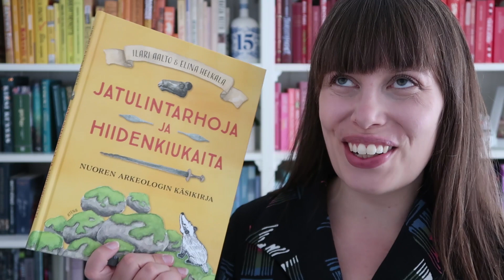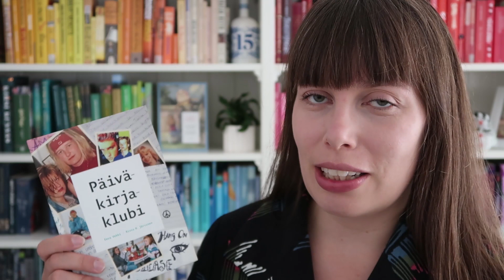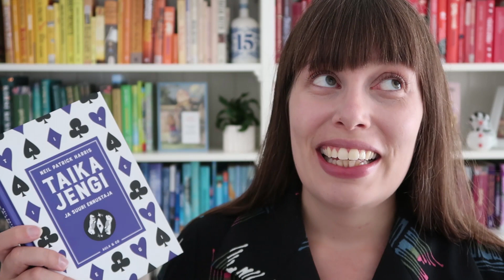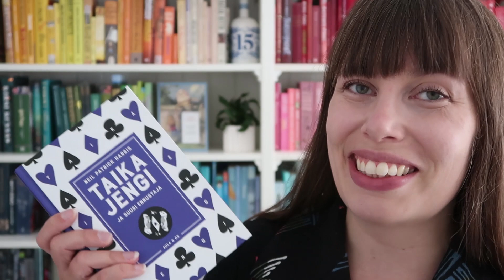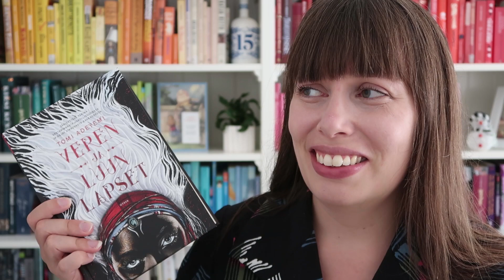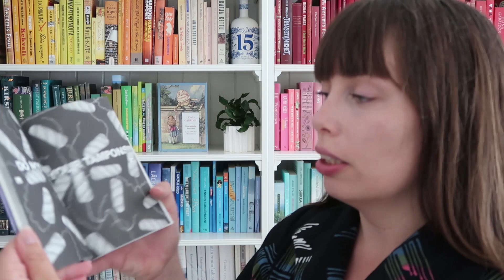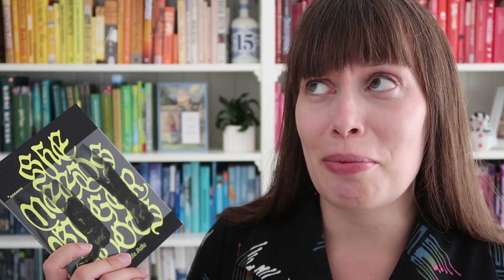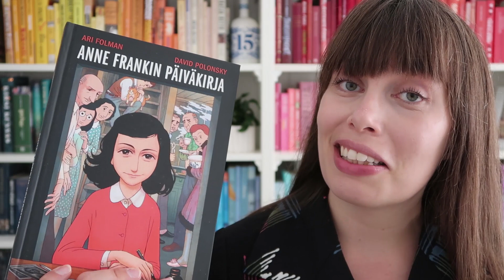Olivatko syksyn 2019 kirjat odottamisen arvoisia? | LISTA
Kokosin vuosi sitten listan 14 eniten odottamastani syksyn 2019 kirjauutuudesta. Nyt kun uusi kirjasyksy on jo ovella, on aika katsoa, olivatko nuo kauden eniten odottamani kirjat ennakkohehkutuksen arvoisia.

Kamera: Canon Powershot G7X Mark II
Editointi: Adobe Premiere Pro